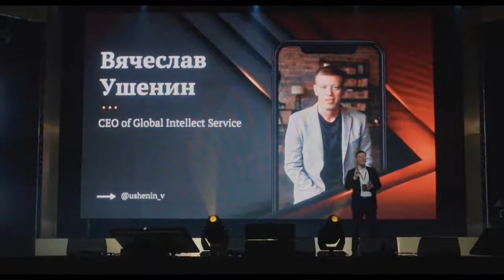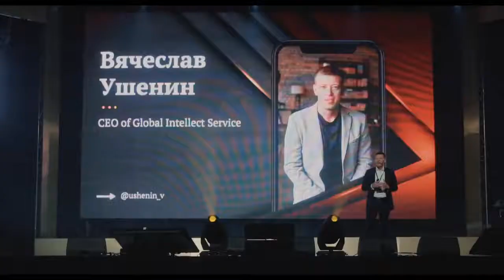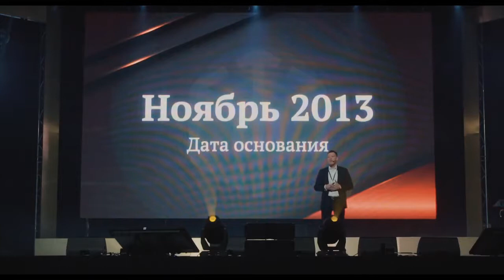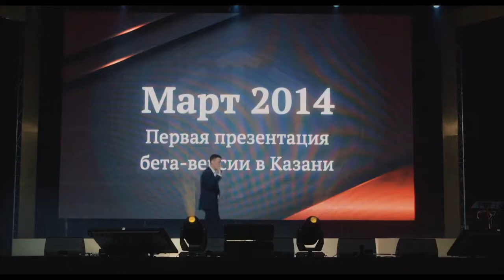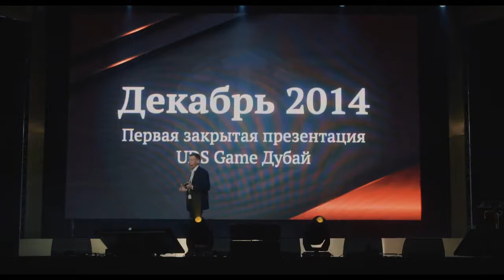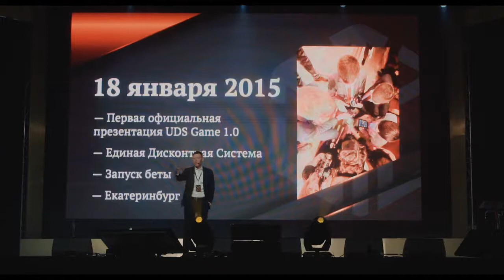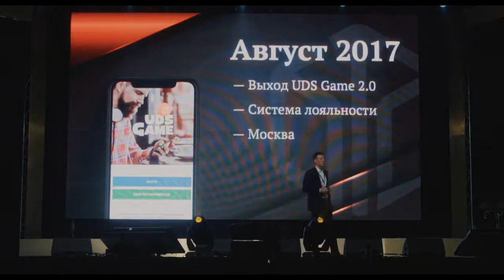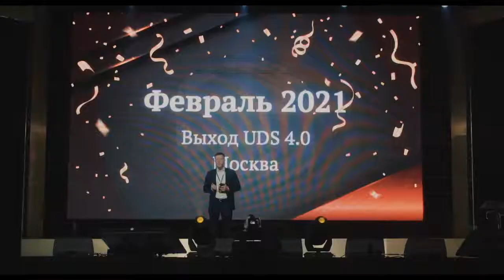UDS development: 2013-2021. Annual event "Results of the 2020" (Moscow, February 2021)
💟The UDS system is fully recoup and profitable.  💟 UDS App- United Digital Solutions